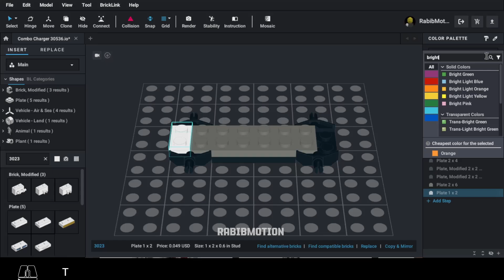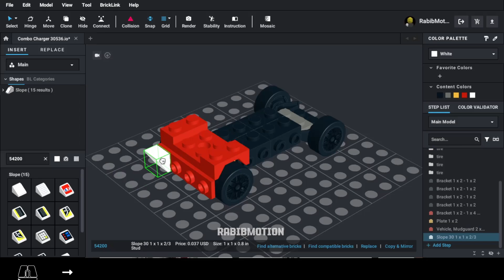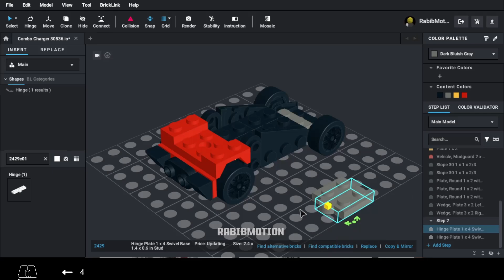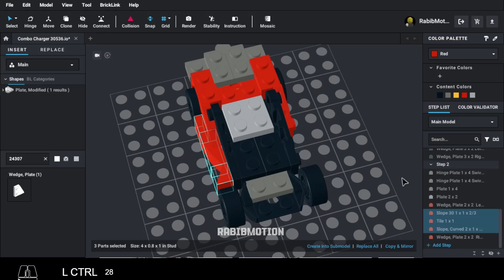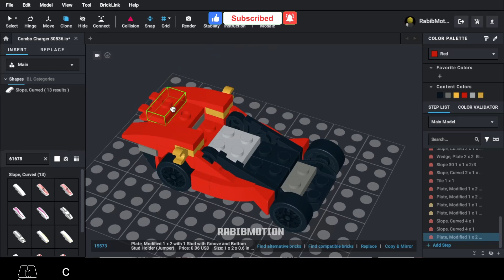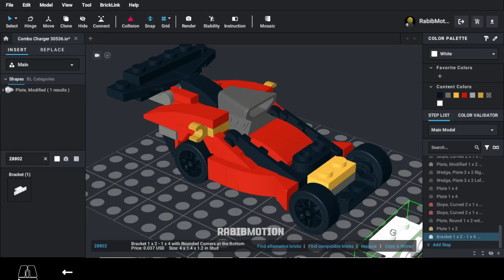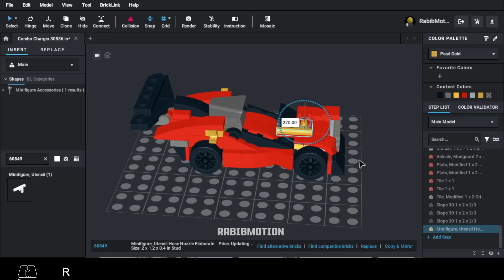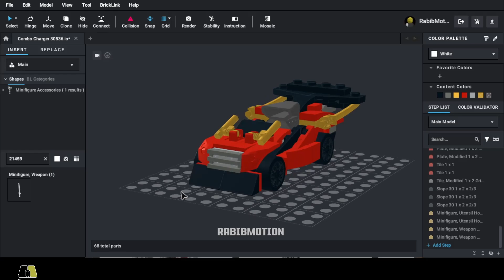LEGO Ninjago Combo Charger 30536 Tutorial | Step by Step Guide | RabibMotion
In this video, I’ll guide you step by step through building the LEGO Ninjago Combo Charger set 30536 using BrickLink Studio. This action-packed Ninjago vehicle is a must-build for fans!